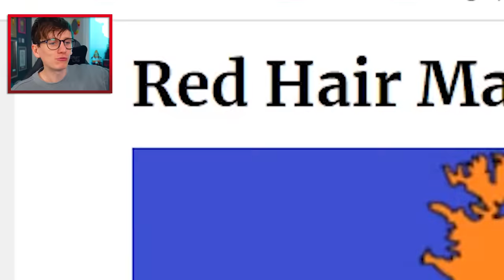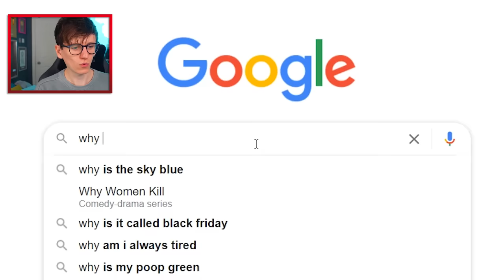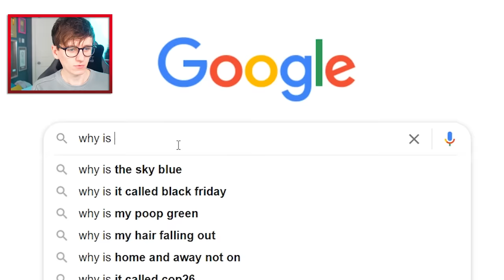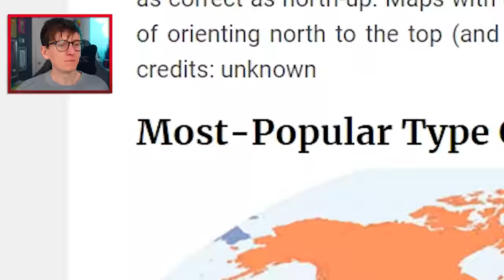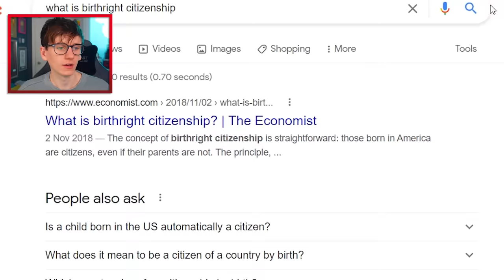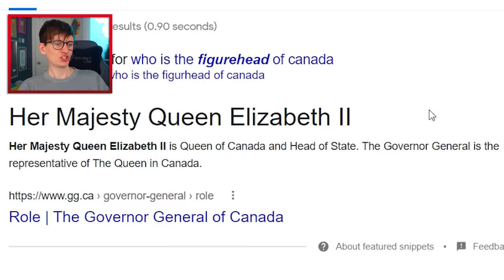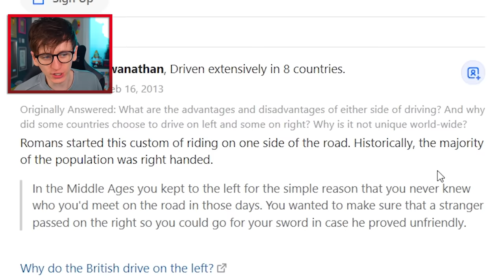Maps I find Intriguing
on JackSucksAtGeography we upload a range of easy to watch geography related games. We mainly play Sporcle games like "naming all 197 countries". I successfully learned all 197 countries and plan to learn more Geography trivia. On this channel I also play Geoguessr. This is a game that uses Google Street View to drop you in a random location and you have to work out exactly where you are on the worldwide map. Geoguessr was created in 2013. If you want to see more from Jack he uploads different content to many other Youtube channels, linked above!